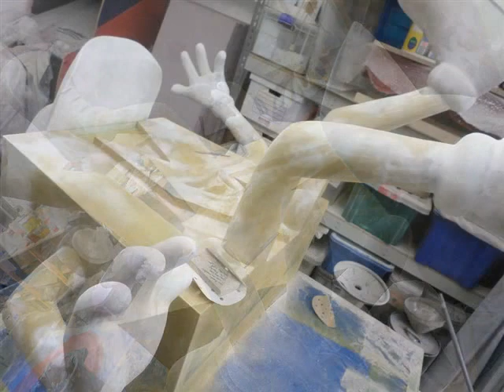The making of Metroman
from a small start to a big finish, this is the construction of the 'Metroman' figure for display in Metro Bank, Wimbledon: beginning with a maquette, building up a foam full-size version, coating it with fibreglass and applying the final paint-and-lacquer layers...